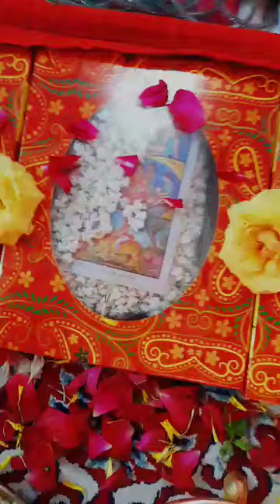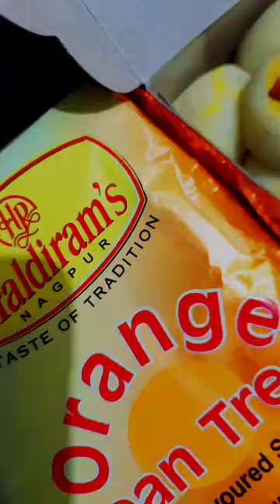श्रावण पाटी सोहळा priyanka❤️Vishwjeat